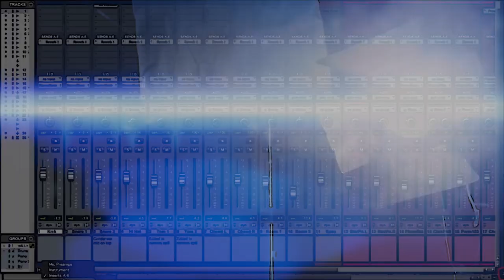James Gunn | El nuevo PRESIDENTE y PRODUCTOR de DC STUDIOS .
Esta es la entrega 160 de su podcast Dímelos a 24fps donde esatremos analizando al nuevo presidente CEO y productor de DC Studios James Gunn quien ha causado gran controversia al llegar a esta posición.

MIRA TAMBIEN AQUI:

00:00 Intro Danilo Arroyo tv
00:09 Intro Dímelo a 24fps Podcast
00:25 Presentacion de los anfitriones y tema
01:05 Desarrollo del tema
32:33 Despedida del Podcast
33:04 Outro

Puedes donar todos fondos con toda confianza ,porque nosotros cumpliremos con lo pactado de brindarles una contenido especial para todos nuestros Paterno seguidores , por favor no dejes de hacer tu contribución a este canal.

Este canal está creado para compartir y promover todo relacionado con la cinematografía mundial y a la vez entretener a la audiencia con un contenido cinematográfico capaz de no solo entretener, sino educar.